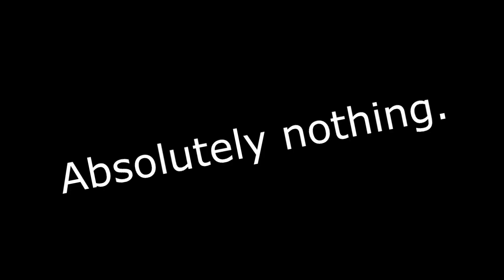Magnetic Boost by MatthewMW 100% (Easy Demon) | Geometry Dash 2.113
THIS SHOULDN'T HAVE TAKEN ME SO LONG

Song: Teminite - Work
Thumbnail: SØULWAX